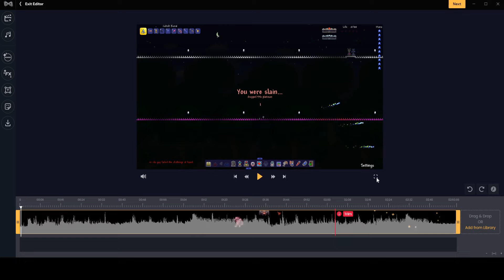calamitas re-do doo doo